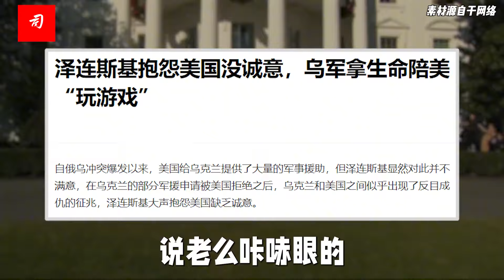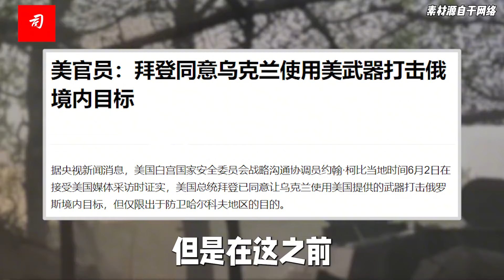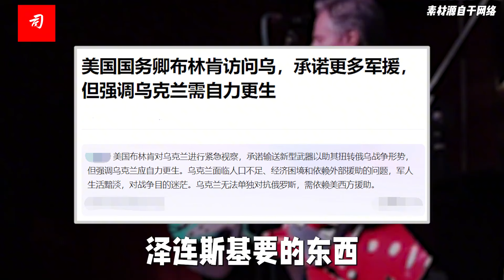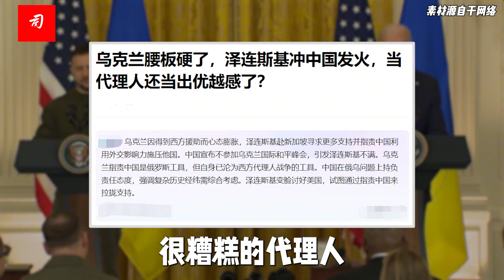拜登与小泽连真实关系，马克龙派出参战部队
媒体热衷于渲染泽连斯基和美国总统拜登的亲密关系，犹如父子一样，有一张照片泽连斯基眼泪巴叉地看着拜登总统，像是看着久别重逢的亲生父亲。
然而乌克兰和美国的关系并非像人们想象的那么融洽，作为工具人，泽连斯基从来不乏自己的想法。